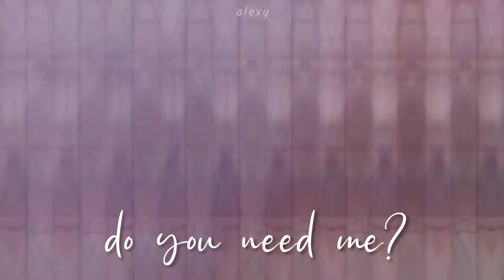[ITZY] Shin Ryujin - Cheerleader | Edit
Song: Cheerleader - OMI
Artist: Shin Ryujin - ITZY